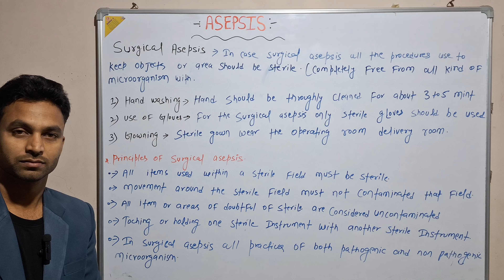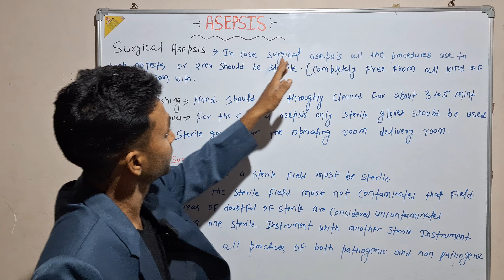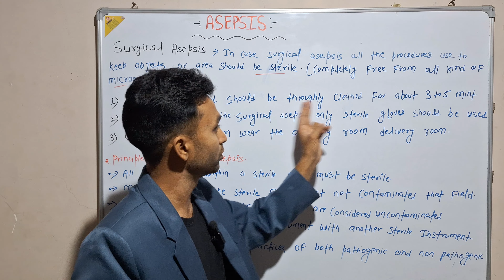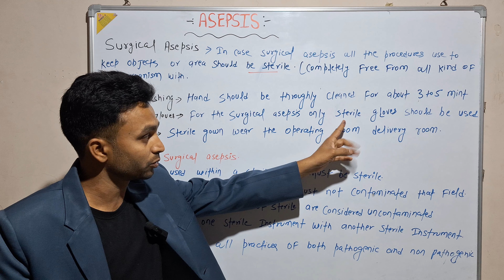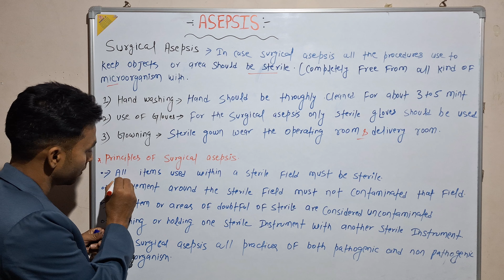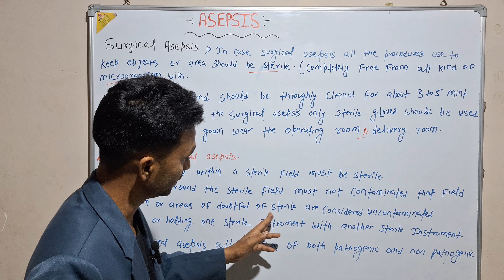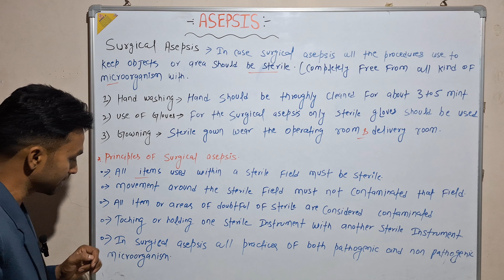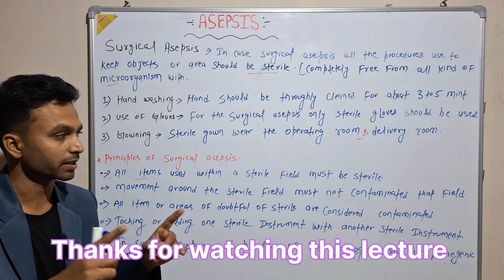Part -6 || Surgical asepsis || Principle of Surgical asepsis in Hindi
Topic cover :-
Medical Asepsis in hindi

medical asepsis in microbiology,
medical and surgical asepsis in microbiology,
aseptic technique in microbiology,
asepsis in microbiology in hindi,
aseptic and sterile technique,
asepsis and sterile technique,
sterile vs aseptic technique,
medical asepsis vs. surgical asepsis,
asepsis in food microbiology,
asepsis in microbiology,
medical asepsis and infesurgical asepsis in microbiology,
asepsis and antisepsis in surgery,
concept of asepsis medical and surgical asepsis,
asepsis in microbiology,
surgical asepsis and medical asepsis,
aseptic technique in ot,surgical asepsis in gnm,
medical and surgical asepsis gnm 1st year in hindi,
difference between medical asepsis and surgical asepsis,
medical asepsis and surgical asepsis in hindi,
difference between medical asepsis and surgical asepsis in hindi,
asepsis in nursing foundation,
what is surgical asepsis,
medical and surgical asepsis in hindi,
what is medical and surgical asepsis in hindi,
surgical asepsis in hindi,
asepsis techniques in nursing,
asepsis return demonstration,
medical asepsis and surgisurgical asepsis bmlt,
medical and surgical asepsis,
asepsis,surgical aseptic kese krte hai,
सर्जिकल अबॉर्शन कैसे होता है,
सर्जरी किसे कहते हैं,different between medical asepsis and surgical asepsis,
medical and surgical asepsis,classification of medical asepsis in hindi,medical asepsis kaise krte hai,
medical hand washing procedure,
medical asepsis,
ड्रेसिंग कैसे किया जाता है,
dressing karne ka tarika,techniques of asepsis,
asepsis in hindi,
asepsis,
infection control nursing,asepsis ko kaise likhe exam me,
answer likhne ka sahi tarika,
answer kaise likhe,
hindi me answer kaise likhe,
answer paper kaise likhe,
एग्जाम में लिखने का सही तरीका,
exam likhne ka tarika,
एग्जाम में कैसे लिखें,
आंसर कैसे लिखते हैं,
exam me kaise likhe,
exam me copy likhne ka sahi tarika,
exam me likhne ka tarika,
exam kaise likhe,
एग्जाम में कैसे लिखते हैं,
exam me kaise likhe ke pass ho jaye,
ऐसे लिखने का तरीका,principlprinciple of ot,
principle of otec system,
working principle of otto cycle,
working principle of otec in telugu,
working principle and comparison of otto and diesel cycle,
working principle of open cycle otec,
working principle of splicing machine otdr cold and happy,
explain the principle of working the otec power station,
principles of ot,
principle of homogeneity,
अ व क,
ओ टी पी क्या है,
o साथियों,
principle,sterilization in hindi,
sterilization in hindi notes,
hot air oven sterilization in hindi,
e t o sterilization in hindi,
ot sterilization in hindi,
dry heat sterilization in hindi,
type of sterilization in hindi,
chemical sterilization in hindi,
moist heat sterilization in hindi,
plasma sterilization in hindi,
sterilization asesis kya hota hai,
asepsis kya hota hai,
asepsis in hindi,
asepsis,
उस किसे कहते हैं,
उपसंहार क्या होता है,
उसका किसे कहते हैं,
asepsis kya hai,
फेजेण्डा किसे कहते है,
डायग्नोसिस क्या होता है,
डायग्नोसिस क्या है,
विवोस क्या होता है,
बाइसेक्सुअल क्या होता है,
थेशिग किसे कहते हैंin hindi khan sir,
sterilization,
सेंसरशिप किसे कहते हैं,
ज्ञान और सूचना में अंतर
ख ग घ,
थ्योरी क्या है,
थार्नडाइक का सिद्धांतe of surgical asepsis,
principles of surgical asepsis,
पेपर लिखने का सही तरीका,
paper kaise likhe exam mein,
निबंधात्मक प्रश्न कैसे याद करें,
ba paper kaise likhe
types of asepsis,classification of infection in hindi,
classification of bacteria in hindi
medical asepsis
medical stument name,
hand washing steps in hindi
asepsis in hindi,
asepsis,
surgical instruments,
सर्जिकल इंस्ट्रूमेंट
asepsis in hindi,
surgical asepsis,
जीडीए नर्सिंग कोर्स,
जीडीए नर्सिंगcal asepsis,
introduction to medical surgical asepsis,
medical and surgical asepsis nursing,
asepsis in microbiology bsc 1st year,
asepsis and antisepsis in surgery شرحction control,
aseptic technique in ot,